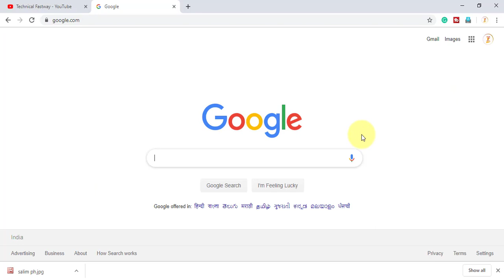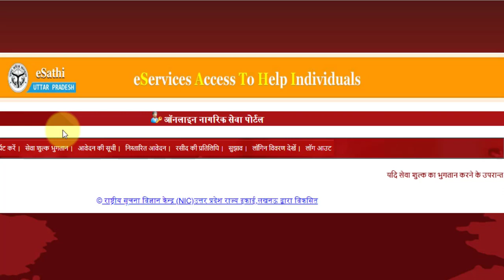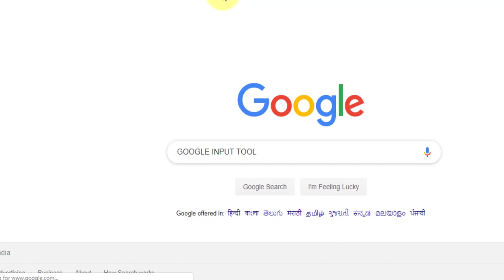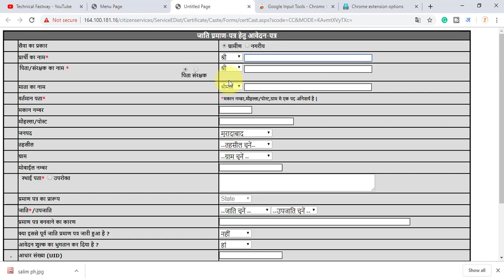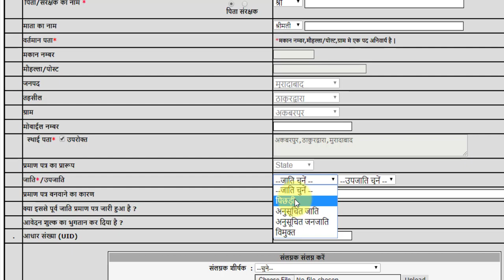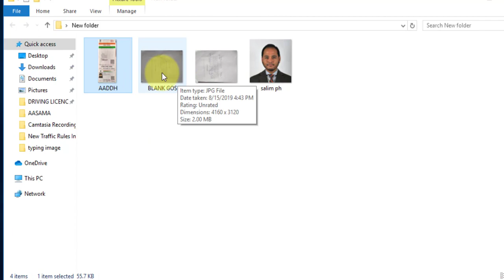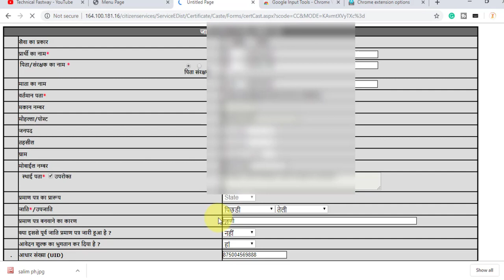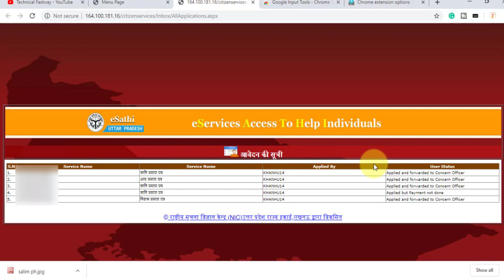How to Apply for Caste Certificate Online | How to Make Caste Certificate Online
Dosto aaj me aap logo ko bataunga ki how to apply for caste certificate online. Dosto maine is video me apko complete bataya hai how to make caste certificate online. Dosto aap is video ke help se apna caste certificate online banwa sakte ho wo bhi only Rs 15 Rupees me. Aap is video ki help se caste certificate ghar baithe bana sakte ho. Dosto aap caste certificate ki full detail janna chahte hai to aa is video ko ek bar complete jaroor dekhiyega and ye video aapke liye bhut hi helpful hai.

⦿ नमस्कार दोस्तों,
                          मैं Mohd Aalam स्वागत करता हूँ आपके अपने Technical Fastway यूट्यूब हिंदी चैनल में | दोस्तों आपको इस चैनल पर रोज़ाना New Technology, Pmgdisha, सीएससी और सरकारी योजनाओ से रिलेटेड लेटेस्ट वीडियो देखने को मिलेंगी | दोस्तों इसी तरह  की वीडियो देखने के लिए और चैनल अच्छा लगे तो मेरे Technical Fastway चैनल को Subscribe जरूर कीजियेगा और Video को Like 👍 And Share भी जरूर कीजियेगा |
                    दोस्तों आप सभी का धन्यवाद |

⦿ My Tripods ➼

⦿ My Mobile ➼

⦿ My Laptop ➼

▶ BHIM APP लाया है नया अपडेट 2019 | BHIM UPI में पेमेंट करे schedule | BHIM APP UPI Gift Latest Update ➼

▶ How To Create E District Account | How To Registration E sathi portal UP | e sathi citizen service ➼

▶ How To Check Ration Card Status | How To check Ration Card List 2019 | Ration Card kaise check kare ➼

▶ How to share YouTube video on Facebook with large image thumbnail | YouTube Video ko Share Kaise Kre ➼

⚫ Content Cover ⚫

1 ➼ how to apply for caste certificate online.
2 ➼ how to apply for caste certificate online in India.
3 ➼ caste certificate online apply.
4 ➼ Cast Certificate Online Document Requirement.